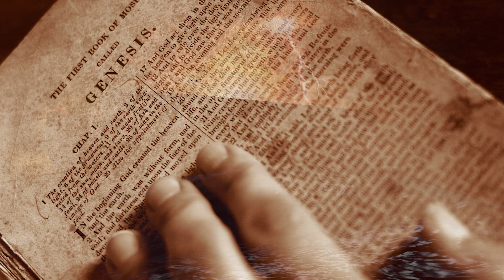Too Much Salt! - Why You Should Believe In Creation ...And Not Evolution | David Rives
Why should you believe in creation, and not evolution? I mean, scientifically speaking. Haven’t we proven that evolution is a fact?

The backbone of evolutionary ideas about the past is the supposed long ages of earth’s history. Without the millions of years there’s simply no chance that evolution could ever have happened. And there’s lots of evidence to suggest the millions of years didn’t happen.

Geologic evolution teaches that earth formed as a hot, molten blob that slowly cooled enough for water to collect and form the first oceans around three billion years ago. Now, if the oceans are really this old, they should be extremely salty. Why? Well, every year erosion, rivers, glaciers, and even atmospheric and volcanic dust dumps about 458 million tons of salt into the ocean. Some of this salt, about 122 million tons, leaves the ocean through natural process but every year the oceans get a little bit more salty.

Now, let’s assume the oceans start out with zero salt. Using today’s uniformitarian rates of accumulation, the oceans reach their salt level in just 42 million years. So where’s the over 2.5 billion years of salt? It’s nowhere to be found!

Okay, so it seems that this is blowing evolutionary geology out of the water - but is this also a problem for creation? After all, 42 million years is clearly more than 6,000. But, the current levels of ocean salt actually make perfect sense from a Biblical perspective. The global Flood of Noah’s day would have added dramatically to the amount of salt in the ocean through catastrophic erosion and volcanic activity. After that massive, catastrophic addition of salt, today the oceans get a little bit saltier each year through normal, natural processes.

The idea of millions of years fails to explain what we observe in our present world. Science is clearly showing us that there are grave problems with evolutionary theories.

And this is just one more scientific reason that you shouldn’t believe in evolutionary geology. It takes a LOT of faith.